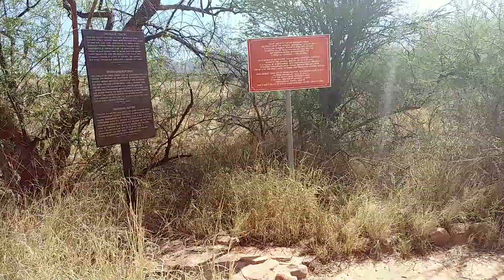Dinosaur trail 2